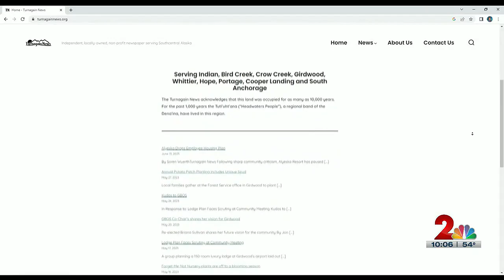Printed newspaper emerging in Girdwood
Turnagain News, in Girdwood, was launched in May by journalist Soren Wuerth and local radio personality Jon Scudder.